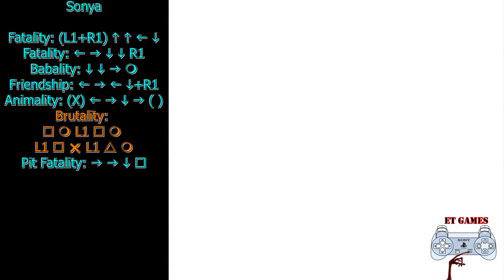Mortal Kombat Trilogy - PLAYSTATION - Sonya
Sonya's Moves and Fatalities